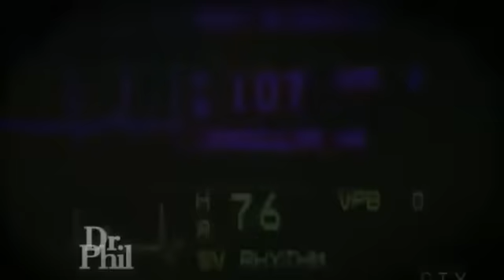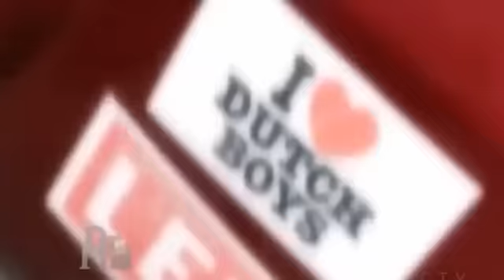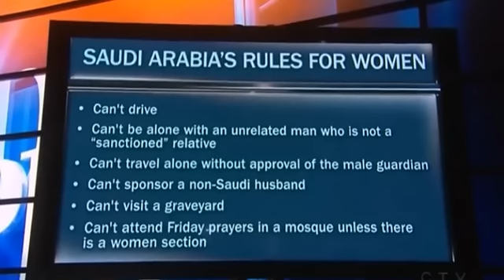Abeena, Worshipper of God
MC Router, revert to islam